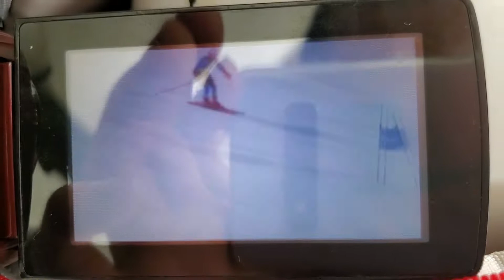200211岩鞍(3)